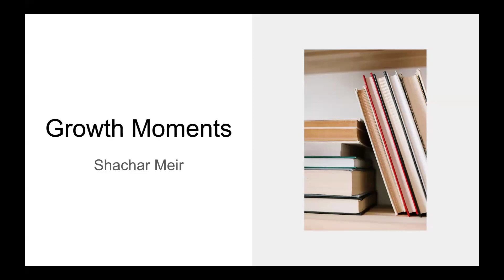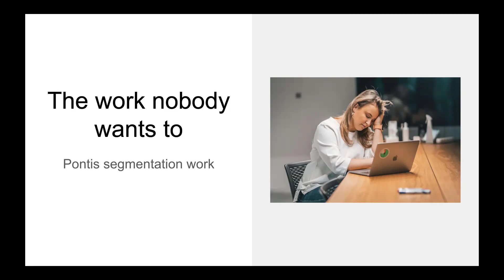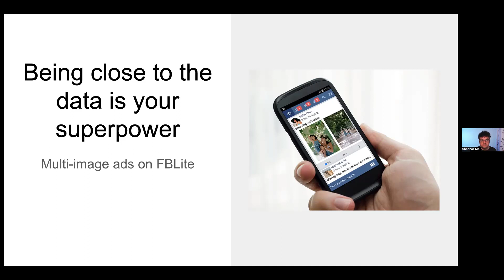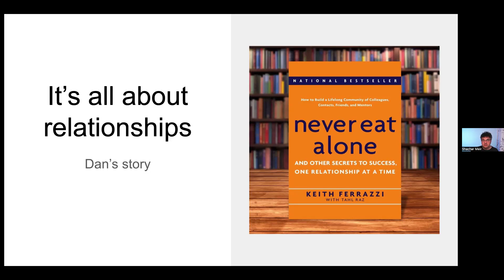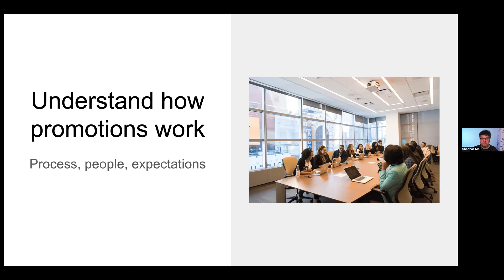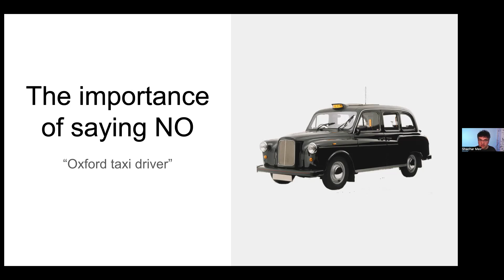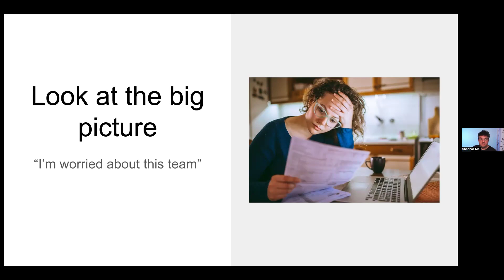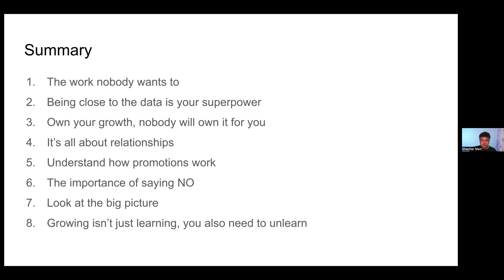[DET Webinar] Growth Moments with Shachar Meir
Career and personal growth isn't linear. It happens in pivotal "moments" that transform your perspective and actions forever. The same applies to Data Engineering. In this talk, Shachar will share some of the most impactful "growth moments" from his career in data. These are real-world stories with significant lessons, that offer valuable insights and learnings.
About Shachar Meir:
Shachar is a seasoned Data Executive with over 20 years experience in leading data teams across global organisations. He has a proven track record of building and leading high-performing data and analytics teams in both startups (WorldRemit, Pontis), and large companies (PayPal, Meta). At Meta, Shachar served as the Director of Data Engineering for Trust and Safety and London Data Engineering site lead. Shachar is now a Data Advisor, supporting companies and individuals in their data journey.